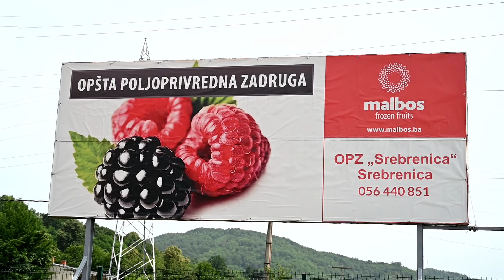MojaEUPriča OPZ Srebrenica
Nove mašine, unaprijeđena saradnja sa lokalnim proizvođačima, razvoj lokalne proizvodnje i 15 novih radnih mjesta!

Uz podršku Evropske unije i projekat EU4Agri, OPZ Srebrenica jača svoju proizvodnju, pomaže razvoj lokalne zajednice i BiH privrede.

Zajedno za očuvanje radnih mjesta i jačanje privrede!